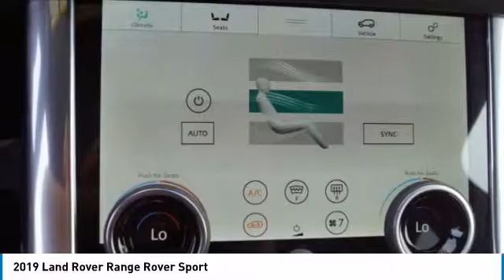2019 Land Rover Range Rover Sport 219876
2019 LAND ROVER RANGE ROVER SPORT Parsippany, NJ
Stock# 219876

Land Rover Parsippany
189 US Rt 46 E.

This Land Rover Range Rover Sport boasts a Turbo/Supercharger Gas/Electric I-6 3.0 L/183 engine powering this Automatic transmission. HEATED FRONT & REAR SEATS, EBONY MORZINE HEADLINING, DRIVE PACKAGE -inc: Driver Condition Monitor, Traffic Sign Recognition & Adaptive Speed Limiter, Blind Spot Monitor w/Closing Vehicle Sensing.

* This Land Rover Range Rover Sport Features the Following Options *
CLIMATE COMFORT PACK -inc: Twin-Blade Sunvisors w/Illuminated Vanity Mirrors, Front Center Console Refrigerator Compartment, Heated Steering Wheel, BLACK CONTRAST ROOF -inc: Narvik Black Mirror Caps, Wing Spoiler, Window Grid And Roof Mount Diversity Antenna, Wheels: 19  5 Split-Spoke 'Style 5001' -inc: silver finish, Valet Function, Turn-By-Turn Navigation Directions, Trunk/Hatch Auto-Latch, Trip Computer, Transmission: 8-Speed Automatic w/CommandShift.

A short visit to Land Rover Parsippany located at 189 Route 46 East, Parsippany, NJ 07054 can get you a dependable Range Rover Sport today!